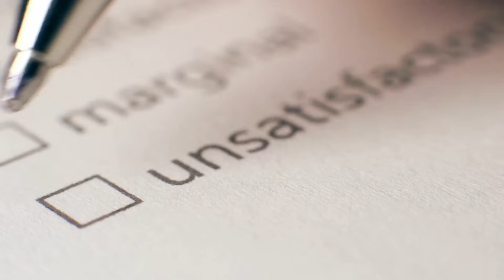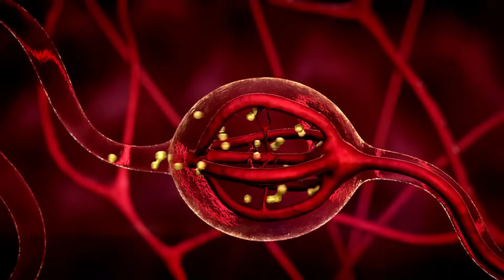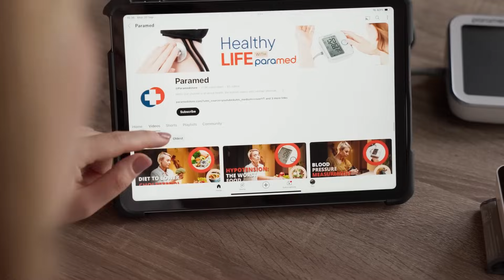How Emotions Affect Your Body: The Science of Stress, Mood, and Health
Did you know your emotions directly affect your body? 🤯 Stress, anxiety, and depression don’t just change your mood—they impact your immune system, heart, digestion, and even how fast wounds heal.

In this video, we explore:
- Why stress makes you more likely to catch a cold
- How emotions slow down wound healing
- The link between depression and heart health
- The gut-brain connection in irritable bowel syndrome (IBS)
- The fascinating placebo and nocebo effects

Emotions aren’t “just feelings”—they have real power to influence your health.

Timecodes:
00:00 – Intro: How emotions affect your body
00:13 – Stress and colds: Why stressed people get sick more often
00:34 – Wound healing: How stress slows recovery
00:48 – The heart and emotions: Depression, anxiety, and heart health
01:06 – Quick note: Links to studies + Paramed store info
01:19 – The gut and emotions: IBS and the brain-gut connection
01:39 – The power of placebo and nocebo
02:12 – How it all works: Stress hormones and inflammation explained
02:45 – Conclusion: Why mental well-being is part of disease prevention

Take care of your mental well-being—it’s one of the best ways to take care of your body 💙